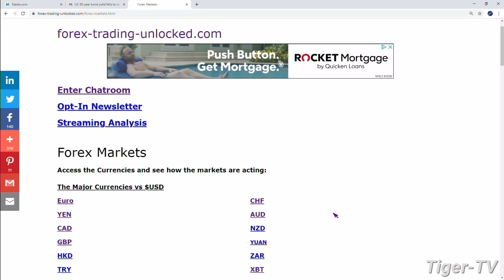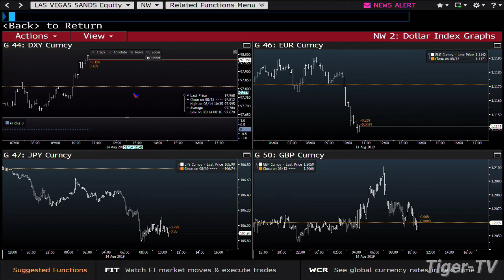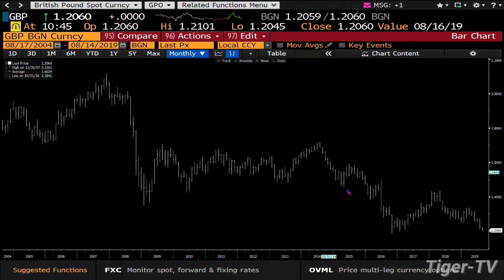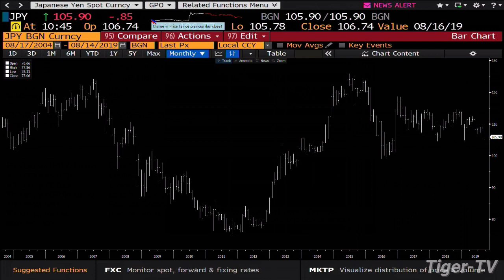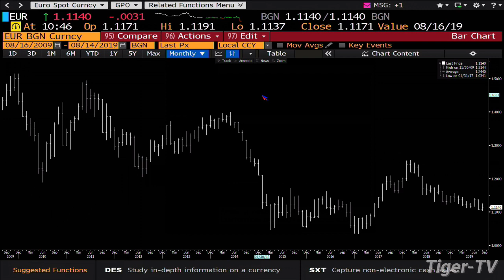August 14th, Teddy Kekstadt on The Bull-Bear Trading Hour - 2014